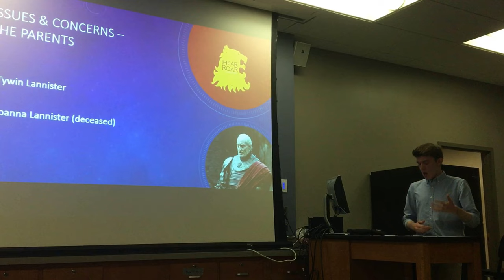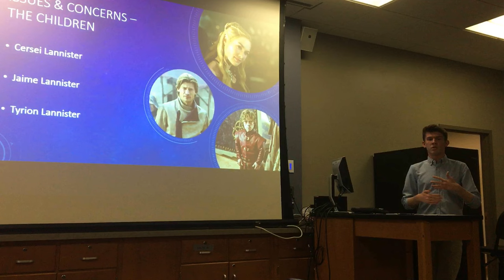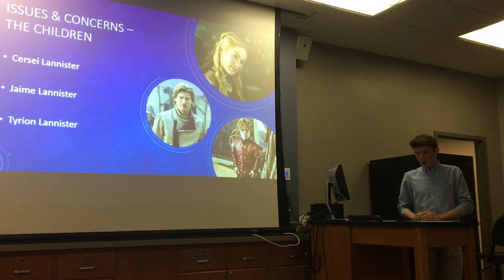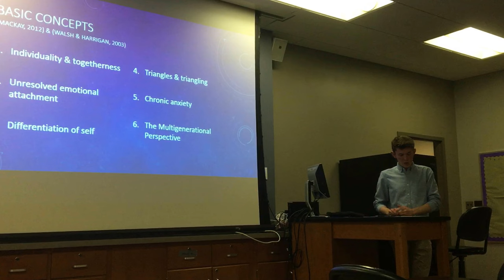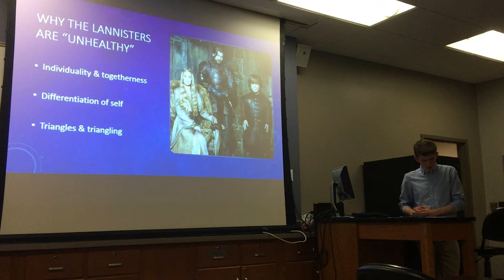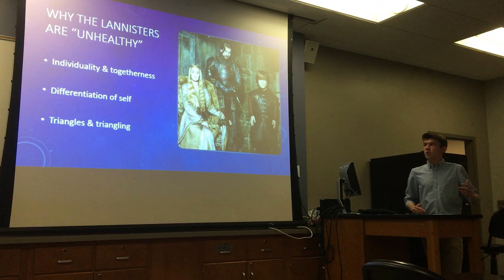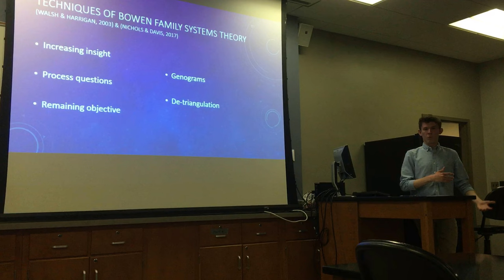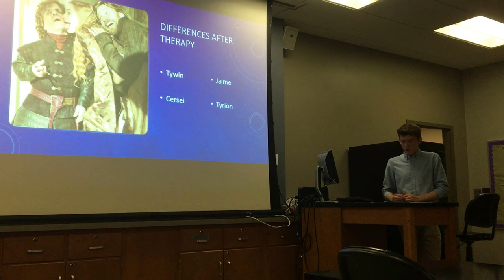PSY 390 - The Lannisters Case Study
Introduction to Marriage & Family Therapy case study presentation - Spring 2017